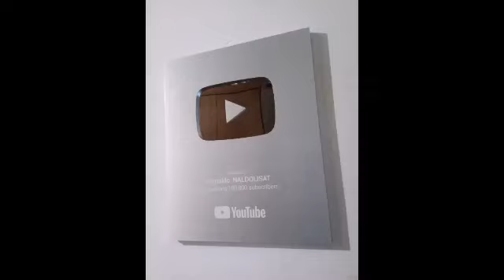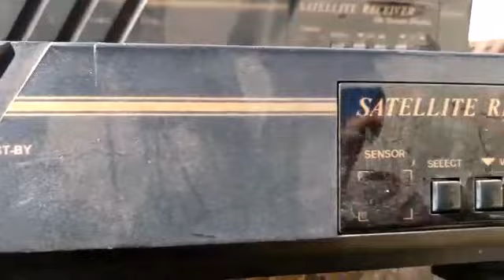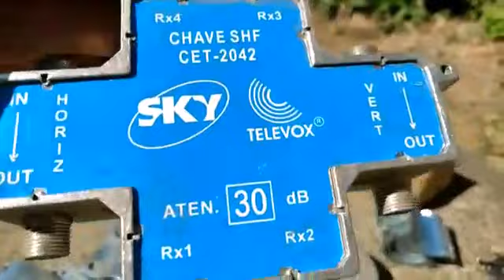📡Antenas Parabolicas Deixara Saudades